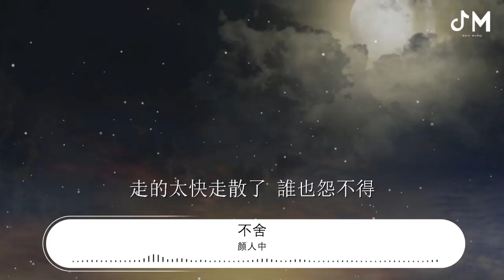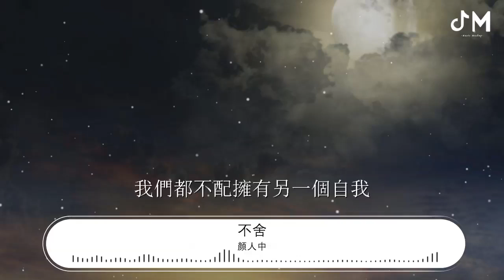顏人中 - 不捨『我們都不配說服另一個自我』【動態歌詞Lyrics】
不捨

00:00  作詞 : 趙素冰/姜楠
00:01  作曲 : 戾格/黃一
00:02  製作人 : 黃一
00:07 出品：網易雲音樂×雲上工作室
00:16 想要放空自己突然怔住了
00:22 忽略太久疲憊陌生的臉色
00:32 感情比想象中的更難以割捨
00:39 走的太快走散了 誰也怨不得

00:48 曾經所有的信任像空氣枷鎖
00:55 用力屏息掙不脫 可惜捨不得

01:02 我們都不配說服另一個自我
01:07 猜測比惡意傷得更赤裸裸
01:11 再見說出口竟然是一種解脫

01:18 我們都不配擁有另一個自我
01:23 分開比依偎的思念更執着
01:27 不介意失去愛一個人的資格

01:44 想要做回自己突然無措了
01:50 旁人好意的關心值不值得
02:00 感情比想象中的更容易割捨
02:07 走的太快走散了 誰也怨不得

02:16 曾經所有的信任像空氣枷鎖
02:23 用力屏息掙不脫 可惜捨不得
02:30 我們都不配說服另一個自我
02:35 猜測比惡意傷得更赤裸裸
02:39 再見說出口竟然是一種解脫

02:46 我們都不配擁有另一個自我
02:51 分開比依偎的思念更執着
02:55 不介意失去愛一個人的資格

03:03 再多的解釋沒用了
03:07 珍惜變成一種施捨
03:11 選擇了轉身怎會難捨難分
03:17 沒有恨

03:22 我們都不配說服另一個自我
03:26 猜測比惡意傷得更赤裸裸
03:30 再見說出口竟然是一種解脫

03:39 我們都不配擁有另一個自我
03:42 分開比依偎的思念更執着
03:47 不介意失去愛一個人的資格
03:50  錄音 : 高嘉欣
03:54  吉他 : 秦振銘
03:58  SP : 網易雲音樂 · 雲上工作室
04:01  項目監製 : 丁博
04:05  總策劃 : 黃俊/乃可
04:09  項目策劃：冉啓升/黃輝媛/熊浩鈞
04:12  本歌曲來自〖雲上工作室〗
04:16  10億現金激勵，千億流量扶持！